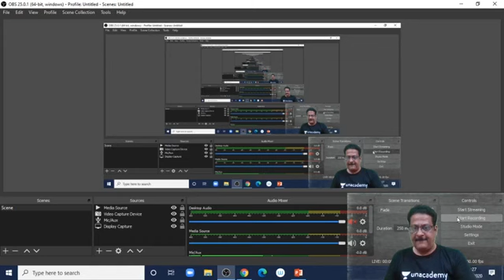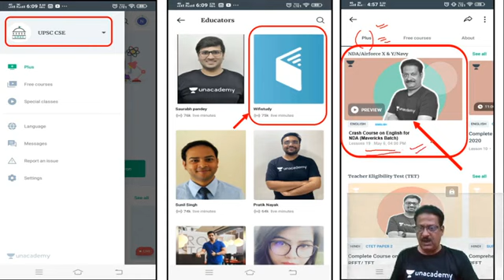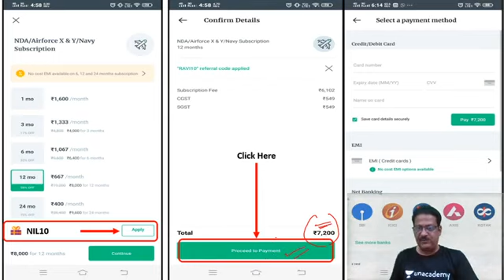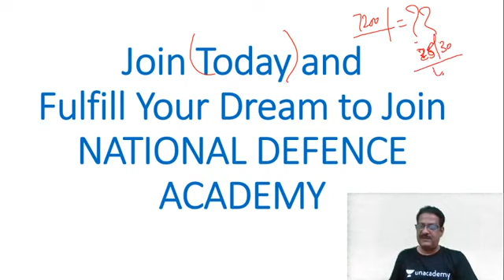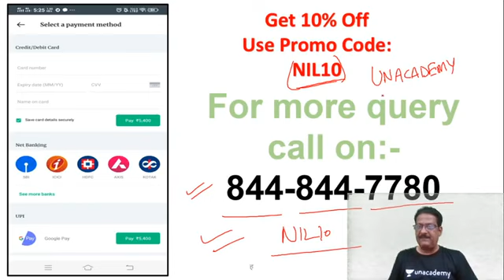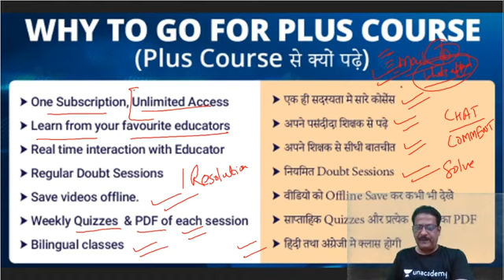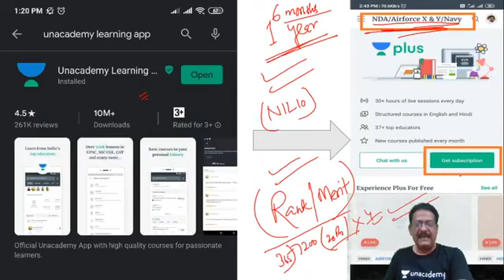NDA 1 2020 Mavericks Batch | NDA Exam Preparation Batch | Use Code 'NIL10' to Get 10% Discount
| NDA 2020 Preparation | NDA Preparation | NDA Exam Preparation Videos | NDA 2020 | wifistudy Defence Exams

✿ Morning Shows:
06:00 AM - Daily Current Affairs MCQs by Pranav Sir
07:00 AM - Daily Current Affairs 2020 by Ankit Gupta Sir
08:00 AM - The Army Terms by Pranav Sir
08:30 AM - The Hindu Editorial with English Vocabulary by Gauri Ma'am

✿ Air Force 2020 (X & Y Group):
09:00 AM - Physics by Kumar Ravi Sir
10:00 AM - Maths by Vikas Tiwari Sir
11:00 AM - English by Sunil Rulaniya Sir
12:00 PM - Computer by Vivek Pandey Sir
01:30 PM - General Awareness by Pranav Dutta Sir

✿ Know Real Indian Heroes:
02:30 PM - Know Real Indian Heroes by Pranav Sir

✿ UPSC NDA & NA (I) 2020:
03:00 PM - Physics by Kumar Ravi Sir
04:00 PM - English by Sunil Rulaniya Sir
05:00 PM - Maths by Vikas Tiwari Sir
06:00 PM - GK by Pranav Dutta Sir

✿ All Defence Exams 2020:
02:00 PM - Maths by Prabal Sir
04:30 PM - GK by Anadi Sir
07:00 PM - GK by Rewar Sir

✿ DRDO MTS 2020:
12:30 PM - Reasoning by Akash Sir
07:00 PM - Maths by Vikas Tiwari Sir
07:30 PM - GK by Pranav sir

✿ UPSC CDS (II) 2020:
08:00 PM - Maths by Vikas Tiwari Sir
08:30 PM - GS by Kumar Ravi Sir
09:00 PM - English by Sunil Rulaniya Sir

10:00 PM - My SSB Interview Experience by Pranav Sir

1. One Subscription, Unlimited Access
2. Learn from your favorite teacher
3. Real time interaction with teacher
4. You can ask doubts in live class
5. Limited students
6. Download the videos & watch offline